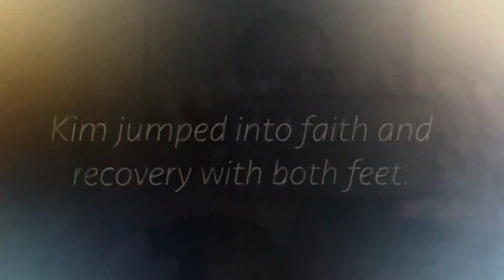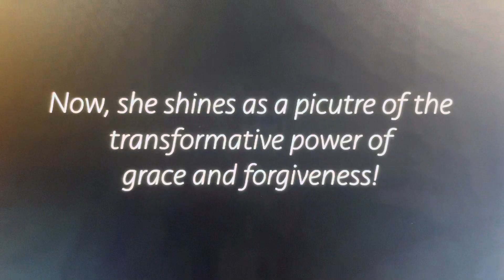April 4, 2024